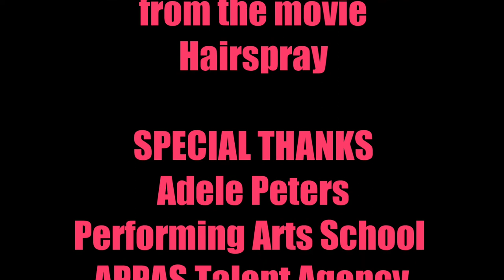Song - "Good Morning Baltimore" from the musical "Hairspray" (Performed by Isla Brill)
Isla singing "Good Morning Baltimore" from Hairspray at a Cabaret Evening.